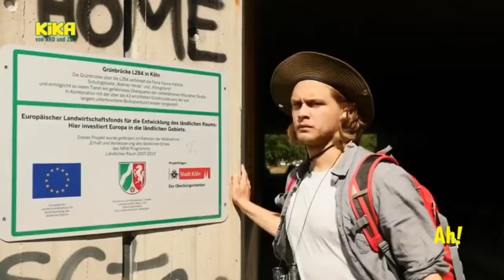Wissen macht BAH!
Endlich mal wieder ne neue YouTube Kacke und sie ist besser denn je